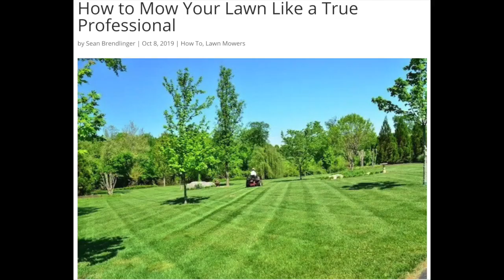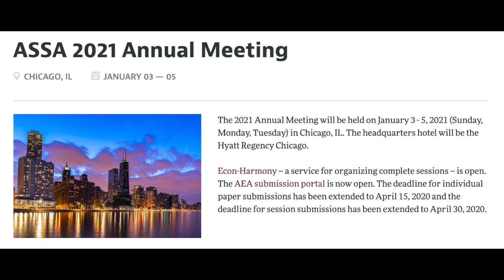Nick Bloom Bonus Segment with David Beckworth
This is the bonus segment for the Nicholas Bloom podcast with David Beckworth that aired on Monday, April 20 and can be found